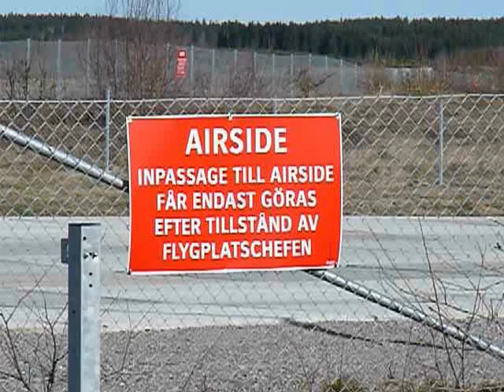Lion Effort 2012 Ronneby Suedia Jurnalul National 6